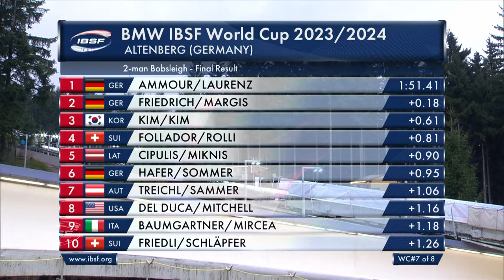Highlights 2 Men Altenberg